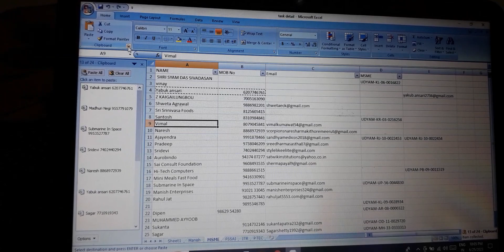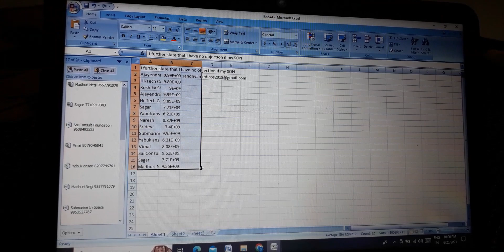//Excel me ek saath manchaha data copy paste kre clipboard k saath//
how to paste many data in excel.